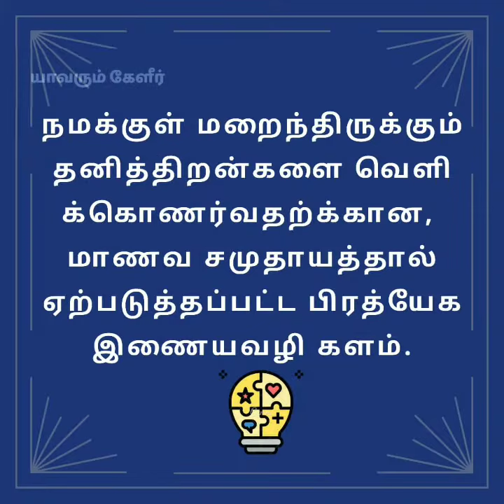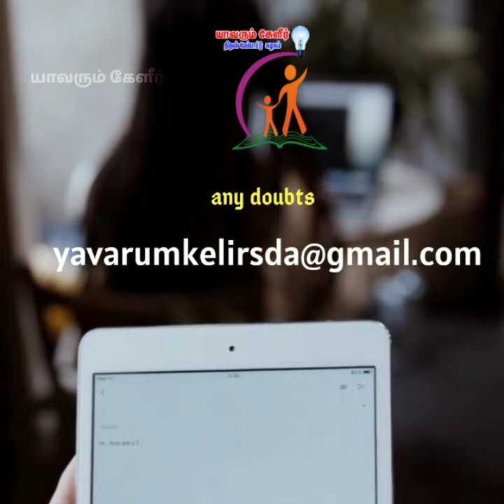Year Planner of YAVARUM KELIR Competition | Upcoming Events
Year Planner of Yavarum Kelir Association!